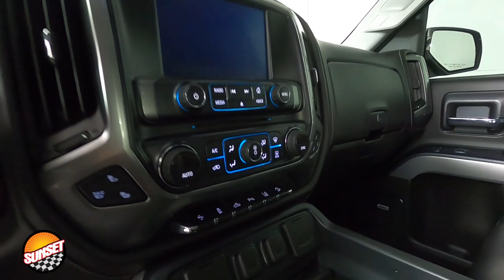2015 Chevrolet Silverado 1500 LTZ Truck 3GCUKSEJ5FG327930